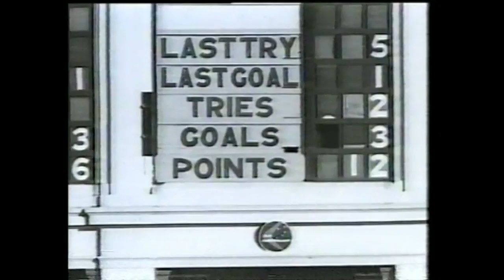1965 NSWRL grand final: ST GEORGE v SOUTH SYDNEY at Sydney Cricket Ground highlights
1965 NSWRL grand final: ST GEORGE v SOUTH SYDNEY at Sydney Cricket Ground, September 18, 1965 (highlights)
ST GEORGE: Graeme Langlands; Eddie Lumsden, Reg Gasnier, Billy Smith, Johnny King; Brian Clay, George Evans; Johnny Raper, Norm Provan (c), Elton Rasmussen, Kevin Ryan, Ian Walsh, Robin Gourley.
SOUTH SYDNEY: Kevin Longbottom; Eric Simms, Arthur Branighan, Bob Moses, MIchael Cleary; Jimmy Lisle (c), Ivan Jones; Ron Coote, John Sattler, Bob McCarthy, John O'Neill, Fred Anderson, Jim Morgan.

ST GEORGE 12 (King, Smith tries; Langlands 3 goal) defeated SOUTH SYDNEY 8 (Longbottom 3, Simms goals). Referee: Col Pearce. Crowd:
78,056.
Halftime: St George 5-4.
Scrums: St George 11-6